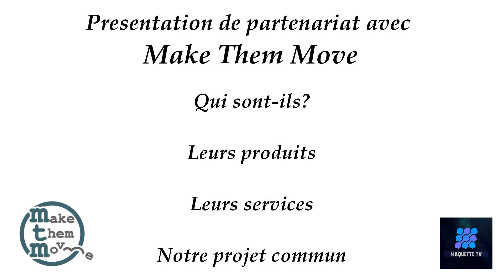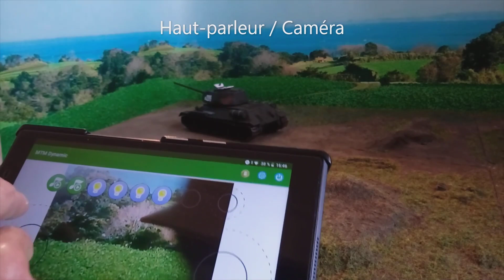Projet Su-35 avec Make them move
Bonjour  a tous aujourd’hui je vous présente la société Make the move a travers un partenariat avec la chaîne et j'ai une petite surprise pour vous.

Mes montages en cours :
Navire :    - Fujimi Fuso 1/700
Voiture :  - Tamiya Nissan R390 Gt1 1/24
Tanks :    -  Border Model Panzer IV ausf G 1/35

Mes prochains projets :
Bateau : Tamiya Prince of Wales 1/350
Avion : Kitty Hawk Su-35 Flanker PLA Air Force 1/48

Mon Matériel :

Aérographe : Harder & Steenbeck Ultra 2in1
Micro : Boya M1
Prise de vue : Bras articuler sur pivot
Camera : Oppo F9